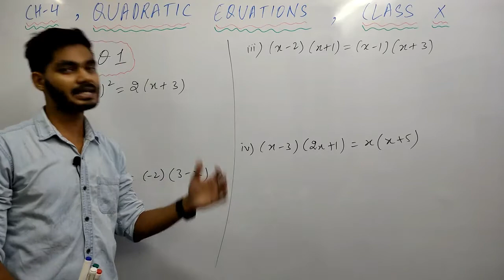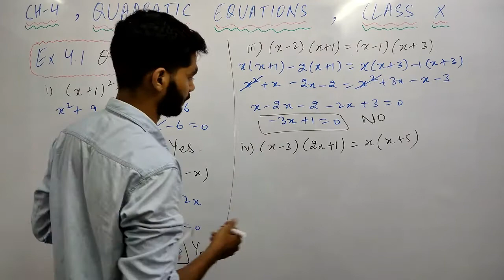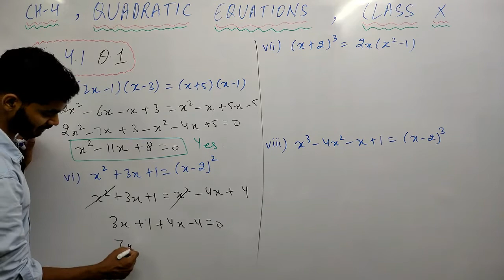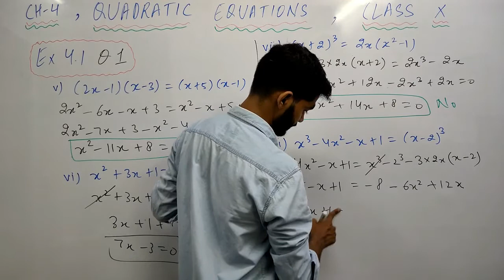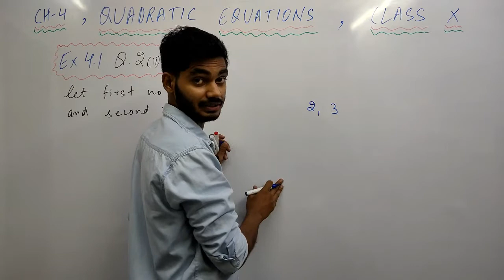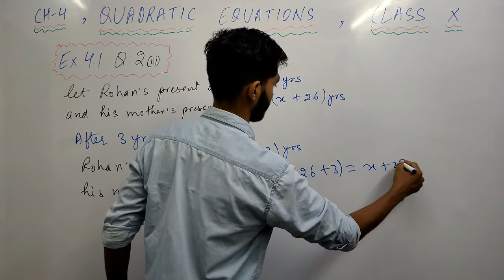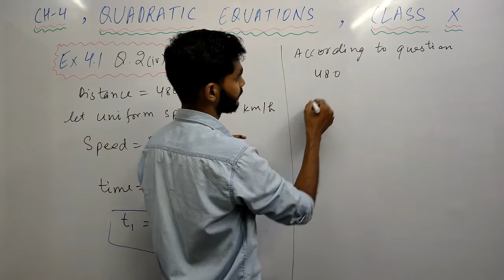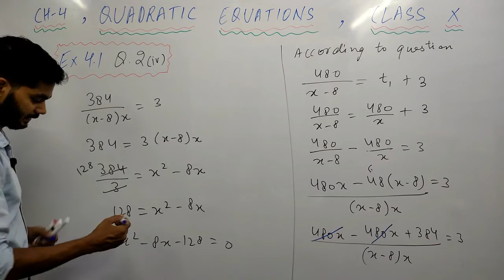QUESTION NO. 1 & 2 (ALL PARTS) OF EX 4.1 | CH-4 QUADRATIC EQUATIONS | CLASS X | BY RAJEEV SIR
HELLO STUDENTS THIS VIDEO IS BASED ON THE EXERCISE 4.1 OF CHAPTER 4 QUADRATIC EQUATIONS CLASS 10

TOPIC
CHAPTER 4 QUADRATIC EQUATIONS
QUESTION NO. 1 & 2 ( ALL PARTS )

AIM'S ACADEMY IS PROVIDING YOUR WHOLE SYLLABUS OF MATHS INCLUDING INTRODUCTION EXAMPLES & EXERCISE SOLUTIONS AS WELL AS SUPER FAST TRICKS TO MAKE YOUR CALCULATION FASTER